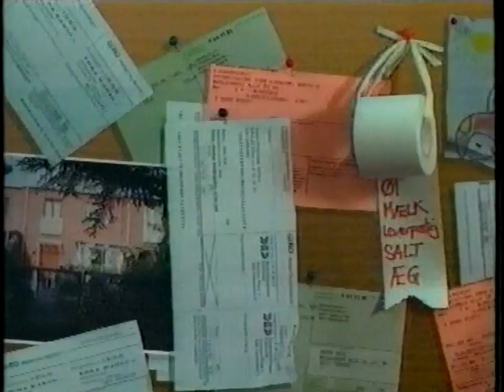Flemming & Berit - Er der mere kaffe - Afsnit 3+4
Det er her, Flemming og Berit startede deres liv på skærmen. Så vidt vides blev afsnittene sendt i Eleva2ren, men blev senere sendt i sammenklippede versioner, som denne video stammer fra. Det har aldrig været sendt siden, og det er heller ikke udgivet. Af disse grunde håber jeg, at rettighedshaverne ser igennem fingre med, at det nu er gjort tilgængeligt. Der bliver ikke tjent penge på denne kanal.

Medvirkende: Peter Schröder og Søs Egelind.
Forfatter: Carl-Erik Sørensen
Komponist: James Price